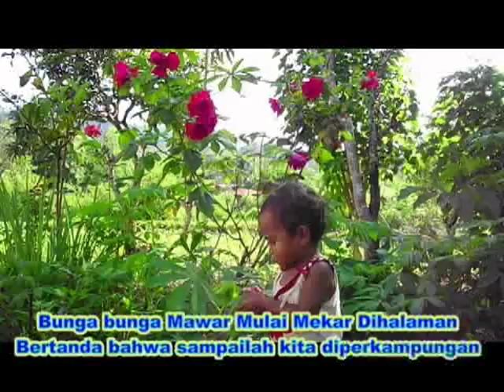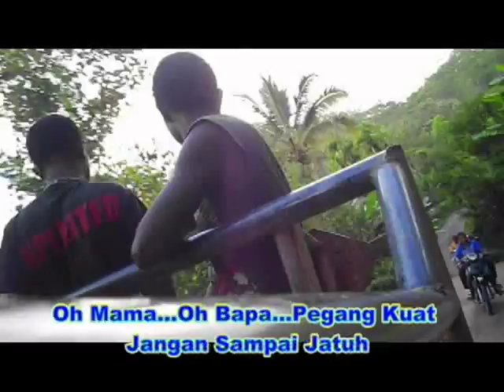Alchopeta Ft Nofy - Panzer $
Kalabahi _ Alor